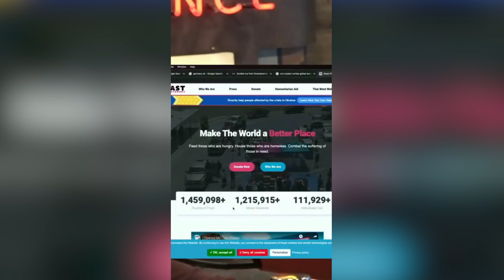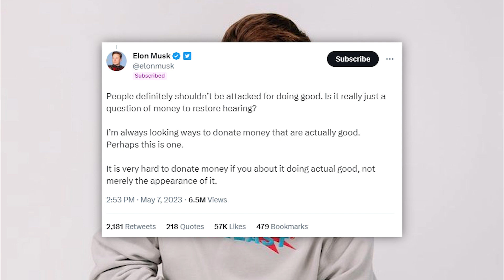The shocking truth: Celebs reveal their surprising views on MrBeast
Today, we have a fascinating topic to discuss—the legendary figure who has taken the internet by storm with his incredible philanthropy and entertaining videos. But what do the celebrities think about this YouTube sensation? Let's find out!

Number 5, Casey Neistat.
This clip of Casey Neistat explains why mr Beast is a Genius.

So let's move on to number 4 we have Joe Rogan.
In this Clip, you will see what Joe Rogan thinks of Mr Beast.

At number 3 we have Chamath Palihapitiya,
In this clip, you will see what Chamath Palihapitiya Think of Mr Beast.

Number 2, We have Stevewilldoit.
In this, You will see why Steve Called Mr Beast a Fake Nice Person.

At number 1 we have Elon Musk.

In this recent tweet, you can see What Elon Musk Think of Mr Beast.

People definitely shouldn’t be attacked for doing good. Is it really just a question of money to restore hearing?” added, “I’m always looking for ways to donate money that are actually good. Perhaps this is one.

Chapters:

0:00 - Intro
0:18 - Casey Neistat
1:54 - Joe Rogan
3:08 - Chamath Palihapitiya
4:00 - Stevewilldoit
7:16 - Elon Musk
7:54 - Outro